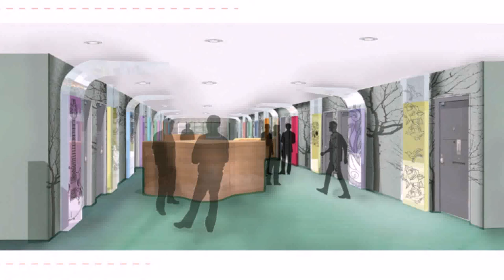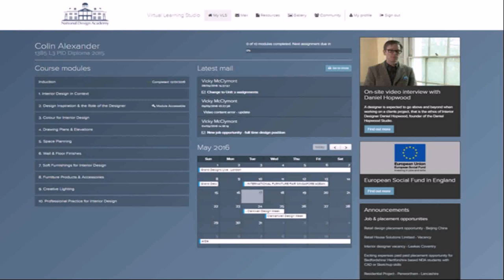Masters In Interior Design In Dubai - Gif Maker DaddyGif.com (see description)